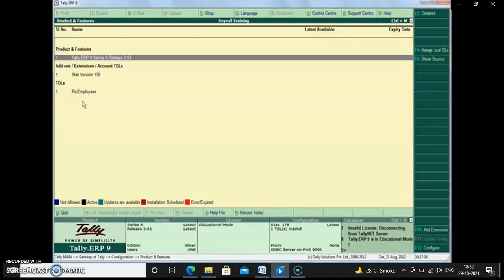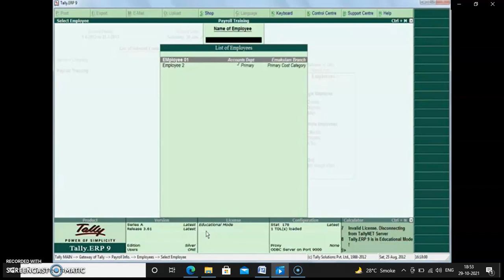PSGMT128: demo video : Employee photo in employee master, profile & pay slip